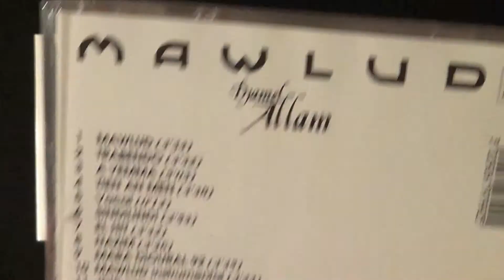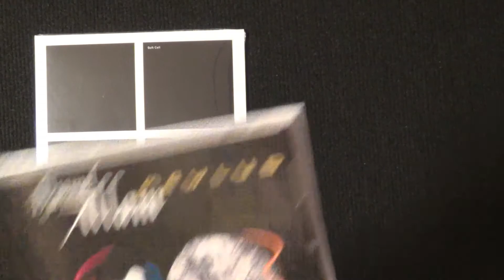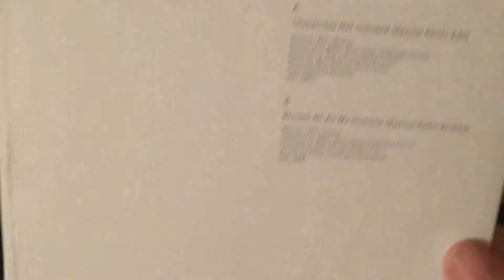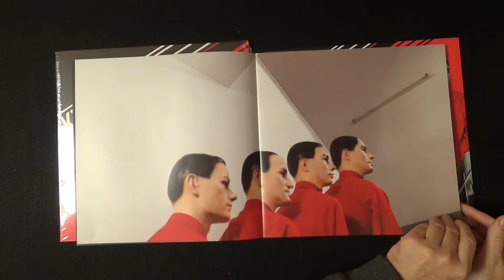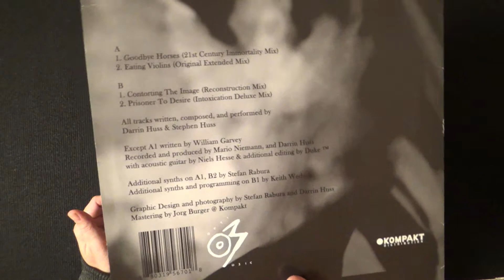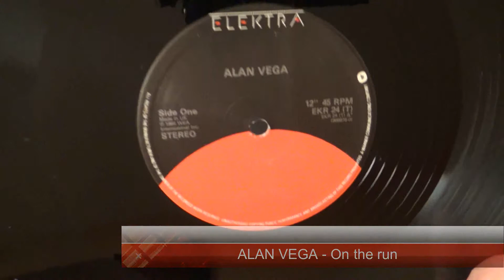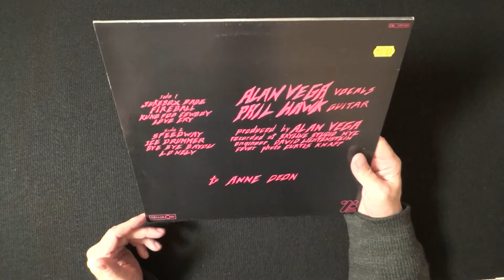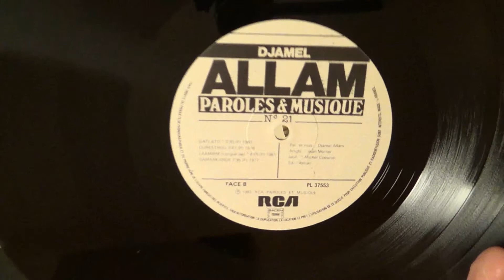110 Arrivages de mars - CD et vinyls - Partie 1/2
Les arrivages du mois de mars. En plus des arrivages en musique indus, qui ont fait l'objet d'une vidéo à part, j'ai rentré pas mal de galettes.

Bon visionnage !